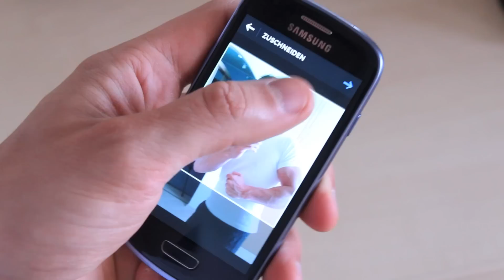10 Schockierende Fitness Statistiken! ZurStrandfigur.com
In diesem Abnehm Video geht es um: 10 schockierende Fitness Statistiken

Du bist eine Frau mit Übergewicht und willst endlich eine straffe Bikini-Figur? Hier bekommst du mein intensives Coaching-Programm zum Abnehmen und einer gesunden, schönen Figur:

Du bist ein Mann und willst endlich mal den Bauch loswerden und gesünder leben, weisst aber nicht wie? Hier gibt's mein Coaching Club für Herren

Du willst so schnell wie möglich maximal viel Muskeln aufbauen und einen Sixpack? Hier gibt es das zero2hero 90 Tage Programm:

Bleib in Kontakt! für tägliche Motivation und Fitness - Abnehm Rezepte schau auf meiner Facebook-Seite vorbei: